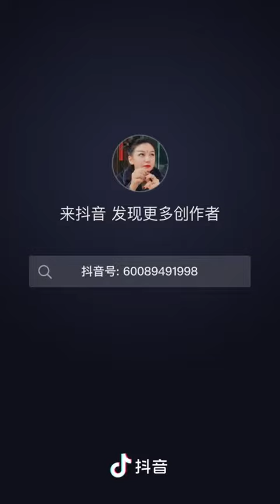Most satisfied instrumental music.